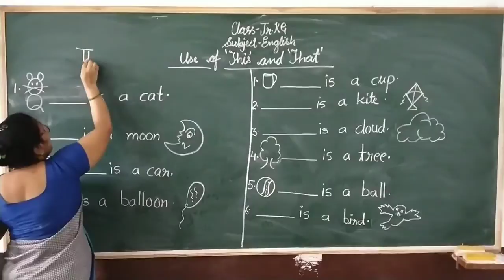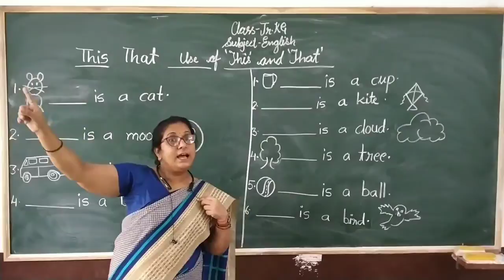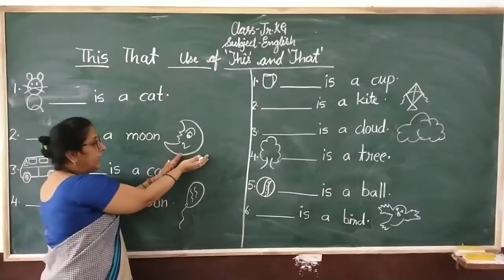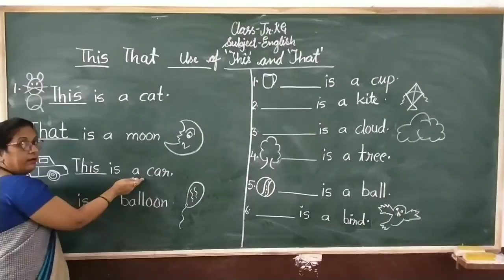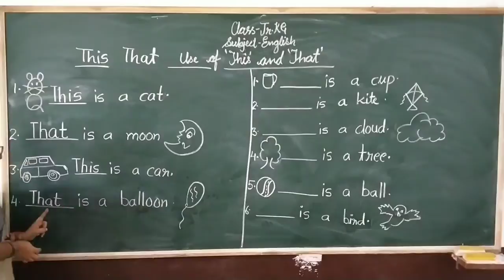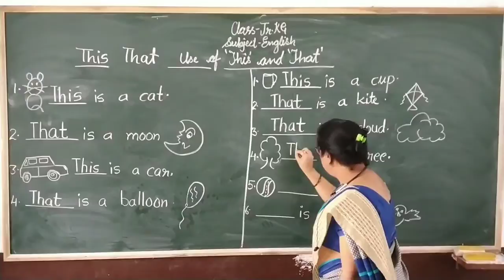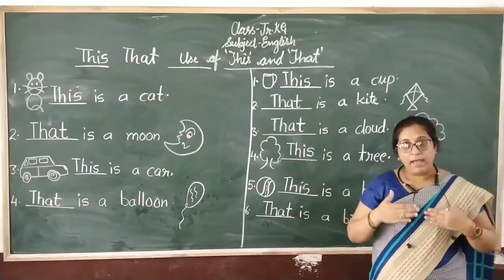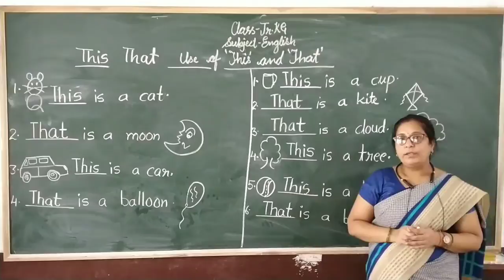Class -Junior KG / English ( Use of 'This and That')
Sub - English
Chapter Name - ( Use of 'This and That')
R.R.B. GROUP OF SCHOOLS
R.R.B. Convent School
R.R.B. Public School